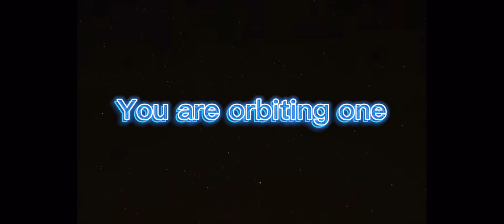Wait till end😧